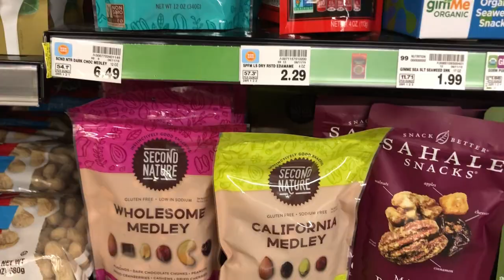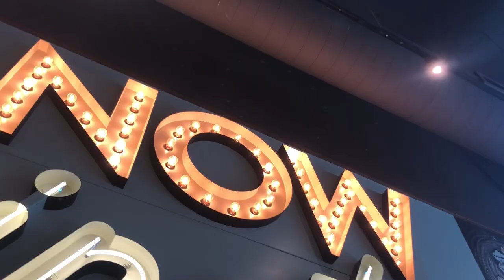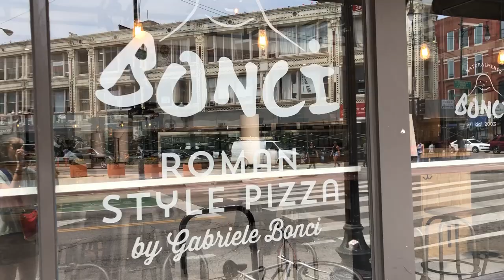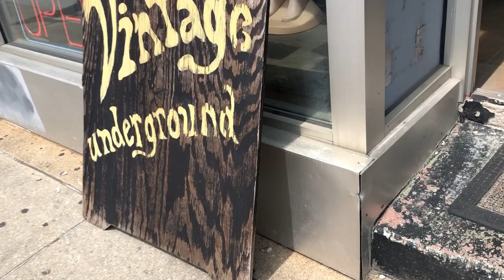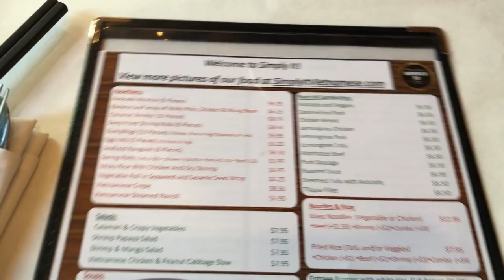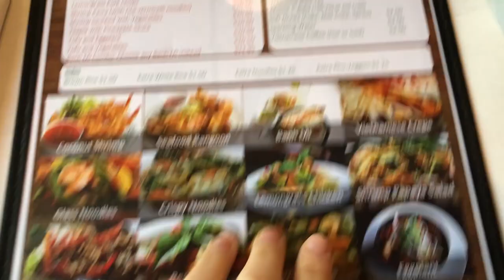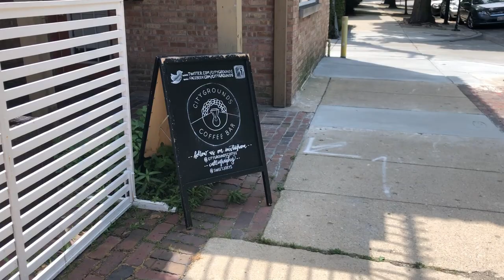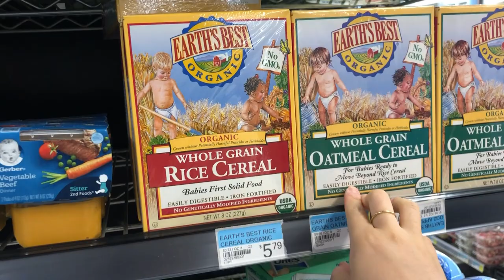daisy 브이로그 chicago vlog🌷여름 장 보기, 위커팍 빈티지 쇼핑, 베트남 음식. Grocery & Vintage shopping, Vietnamese Food